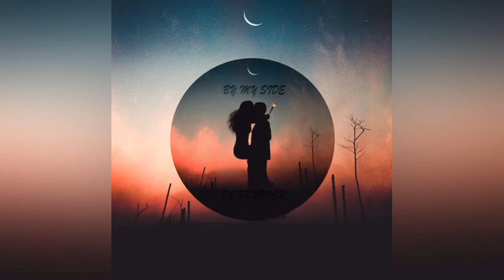DJ Skyrock -By My Side (ft Chuisy)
Dj Skyrock
Producer
Stream "by my side"